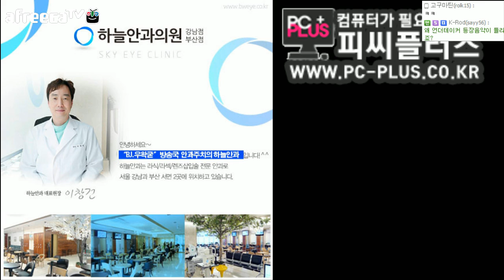[우왁굳] 트로피코5 엔젤왁굳의 통치 1화